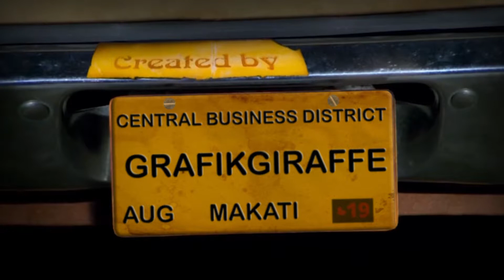Remake!: That GrafikGiraffe Show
The same old thing,
We did last month!

Edited by Nic Cristobal
Titles and Graphics by Brian Aligada
Produced by Inna Aligada
Starring: Brian Aligada, Inna Aligada, Patrick David, Angela Reyes, Nic Cristobal, Fez the Giraffe